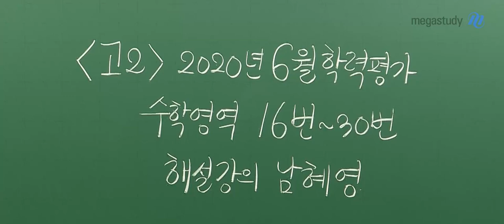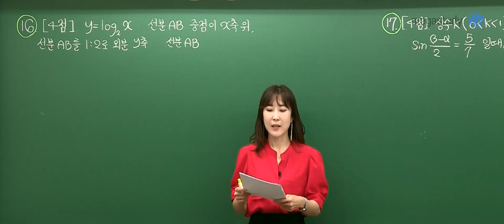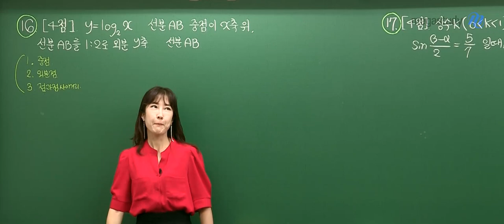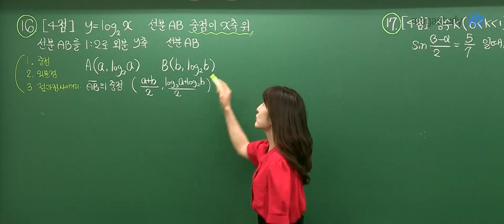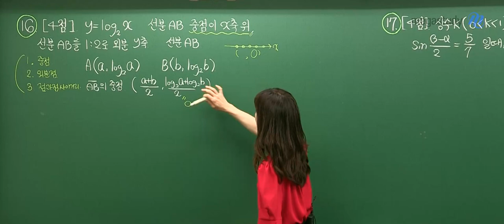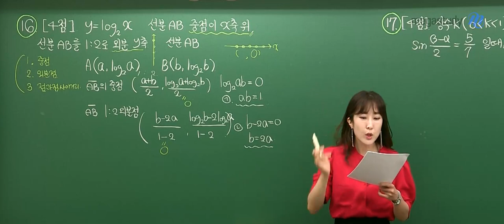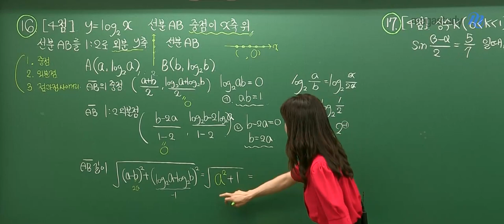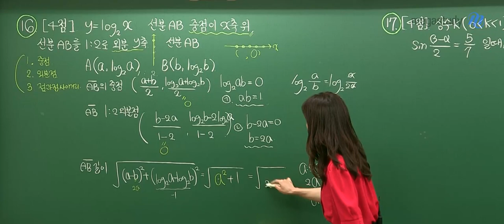[메가스터디] 수학 남혜영쌤 - 2020년 6월 고2 학력평가 해설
2020년 6월 고2 수학 학력평가
해설이 궁금하다면 남혜영 선생님이랑 같이
공부 혜영~♥